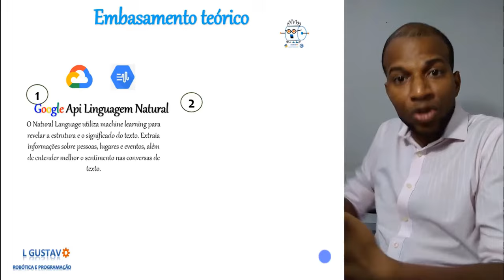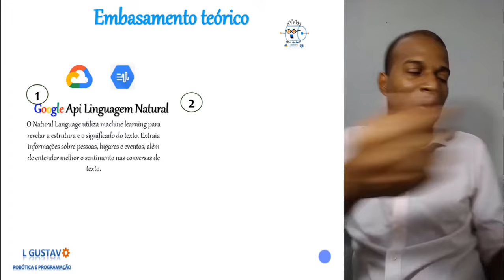O que é API Google API PLN da GPC?